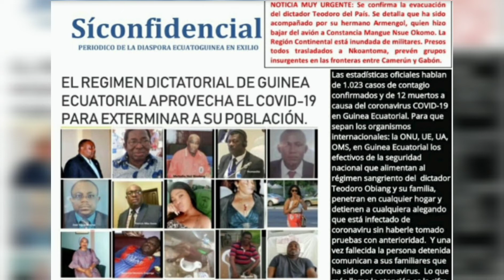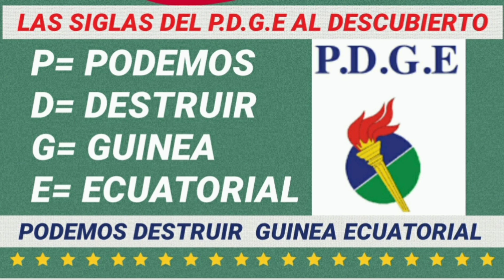Las siglas del P.D.G.E al descubierto por Okeng Obem Engong, versión español y fang.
P.D.G.E= Podemos Destruir Guinea Ecuatorial.